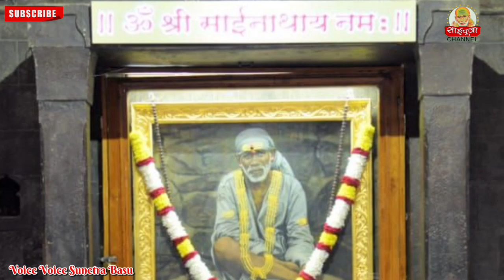आज के साईं बाबा दर्शन 9/12/21 | sai pooja | sai baba | 9918073846